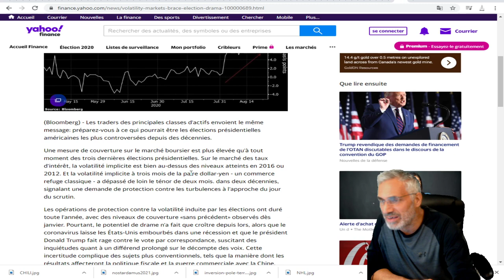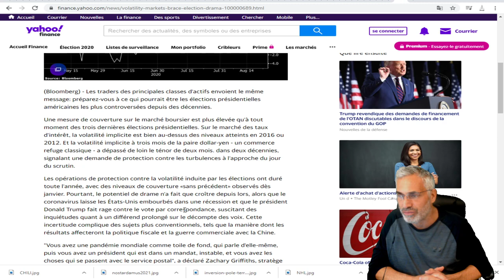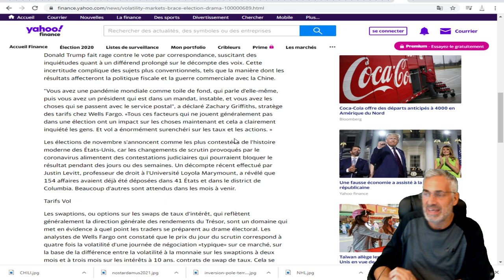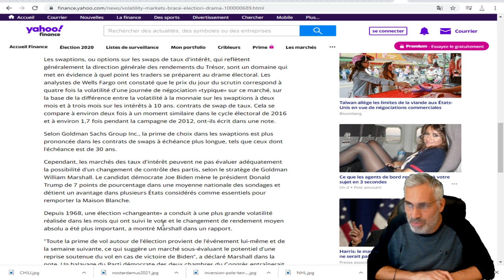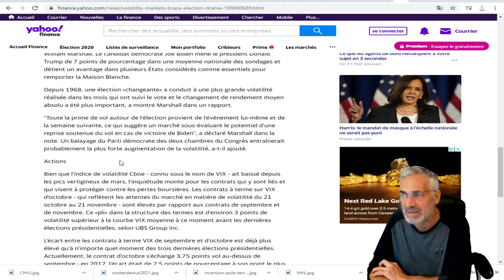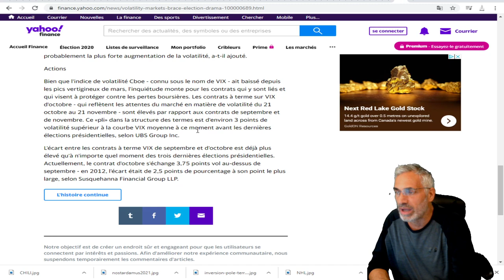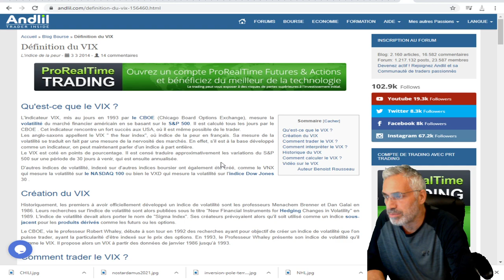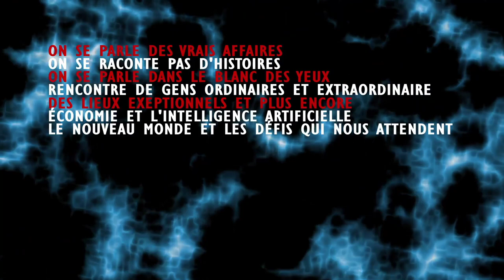Les marchés de la volatilité se préparent à un drame électoral comme jamais auparavant.